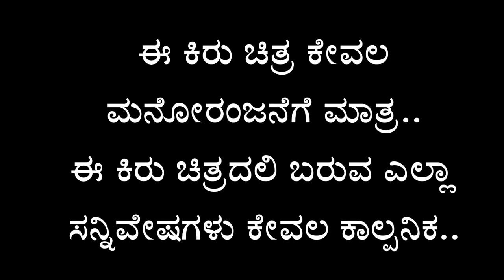ಡೀಲ Part 2 | Lapang Raja | Steffi Louise | Uttarkarnataka Comedy | 2022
Written and Directed by : Lapang Raju
Story: Lapang Raju
Edit : Lapang Raju and Ali
Cast : Lapang Raju, Ali, Beeru, Steffi, Tanvi and Shanur etc